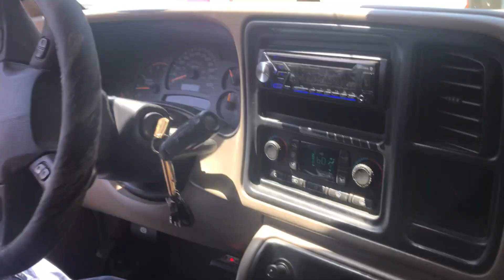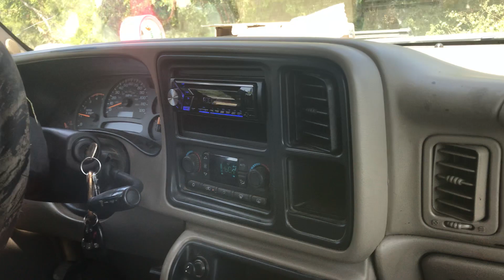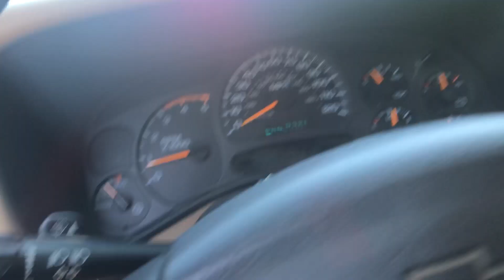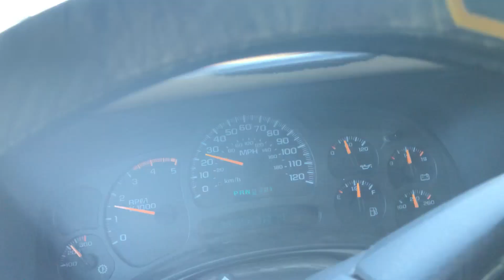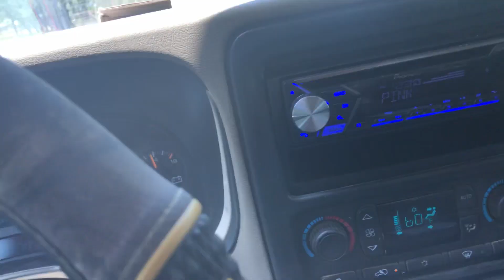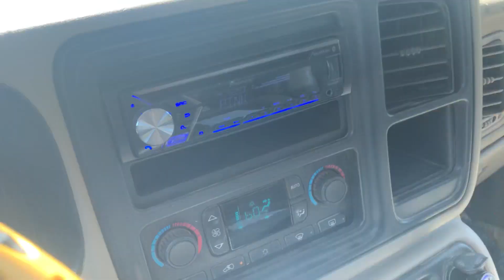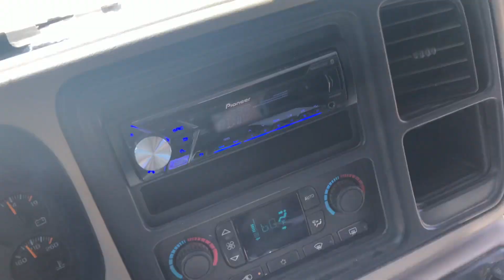*OLD VIDEO YES I KNOW THE MUSIC IS DUMB* LB7 Turbo Blown Up?!?! Or Is It Just Me?!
Did I blow my turbo or did it blow me?!!?

See the guy i get to fix my vehicles. Trying out new editing and such.